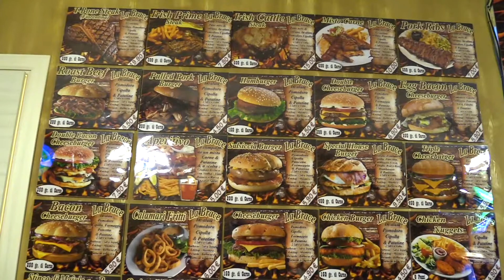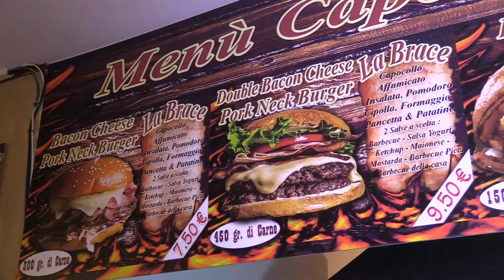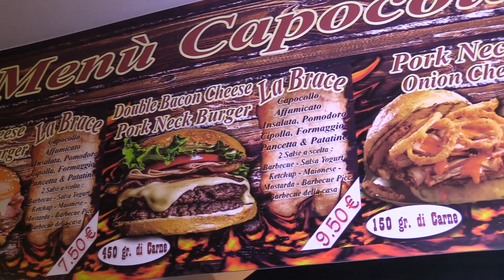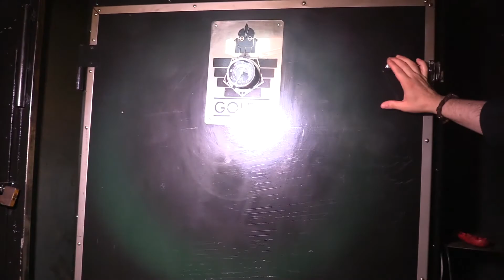Chi siamo alla Brace American BBQ? Intervista Cooking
Chi siamo alla Brace? Intervista Cooking, quattro chiacchiere sul chi siamo.

Chi Siamo :

Noi non siamo il solito ristorante da gran cuisine, non ci interessa.
Non siamo una rosticceria, quindi niente polli allo spiedo, o pasta al forno, o gastronomia.
Non siamo una panineria, quindi niente panelle, o affettati, o panini in piastra.
Non siamo neanche la classica braceria, dove si serve carne grigliata  su piastre elettriche o gas   o forni Rational, e non facciamo le tagliate  con rucola, parmigiano ed aceto balsamico, con
posaterie e piatti di  gran lusso e tovagliato da 5 stelle, con servizio a 3 euro a persona.
Non trattiamo Lombate sottovuoto da allevamenti intensivi e da grande distribuzione, quelle le
lasciamo ad altri.
Non abbiamo una carta dei vini con vini blasonati.
Non facciamo grigliate di VERDURA ...
Se cercate una di queste categorie, non venite a trovarci, non facciamo per voi.
Ecco cosa siamo:
Siamo un locale informale dove si cucina American BBQ. (BBQ Joint).
Ciò significa che troverete carne cotta a bassa temperatura, speziata, ed affumicata.
Troverete anche Hamburger sempre fatti da noi e salse BBQ di nostra produzione.
Troverete un servizio veloce (Fast Food), asporto e anche domicilio.
Troverete della Birra artigianale e Vino da cantine da nicchia locale.
E troverete anche Lombate da allevamenti al pascolo che ci arrivano in  rete e poi messi nel
nostro armadio DRY AGER, frollate e cotte sempre  sul fuoco, con contorno di patatine steakhouse.
Ripeto…  Niente aceto balsamico.
Chi vi griglia la carne, nonchè proprietario del locale, è un :
 “Pitmaster Certificato Barbecue University”, Formato dalla Masterclass di Steven Raichlen.  Solo 20 persone in tutta Italia hanno questa certificazione, e siamo uno dei due BBQ JOINT a poter vantare tale preparazione nel cucinare l’autentico “American BBQ” a livello nazionale.

Detto questo, vi aspettiamo tutte le sere per cena,  per asporto, consegna a domicilio & spedizione in tutta Italia.
Giorno di chiusura Mercoledi.
Ci trovate a Partanna Tp.